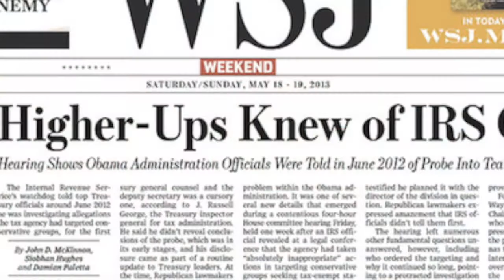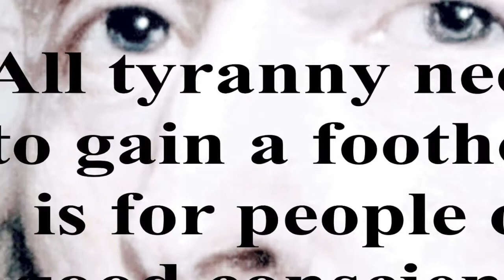Wake Up! (early version)